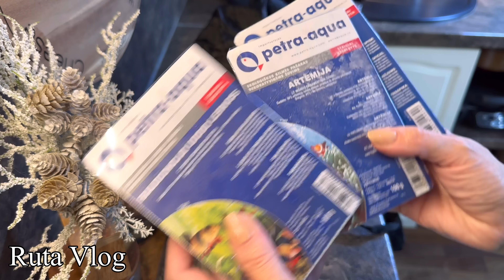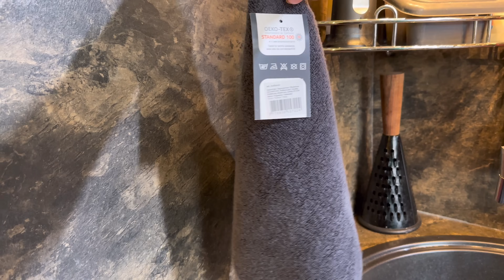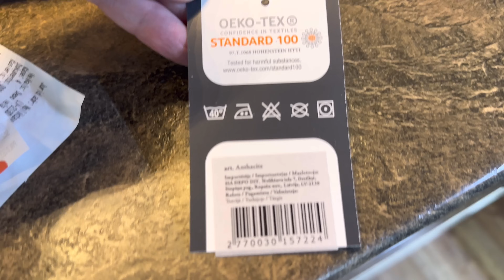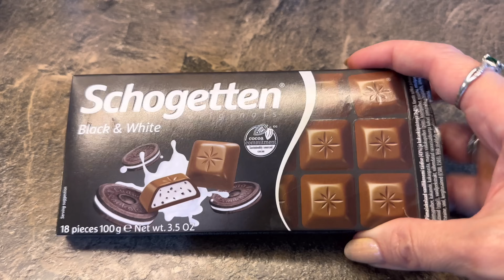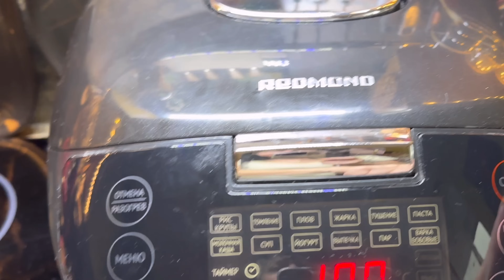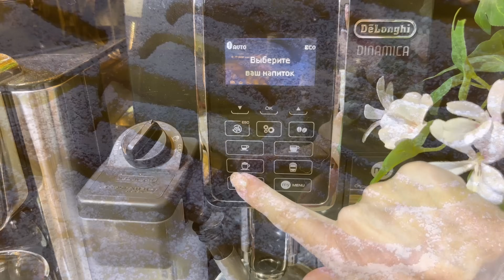✅ Приглашаю на Завтрак Обед И к Чаю 🥧 Ruta Vlog 🇱🇻